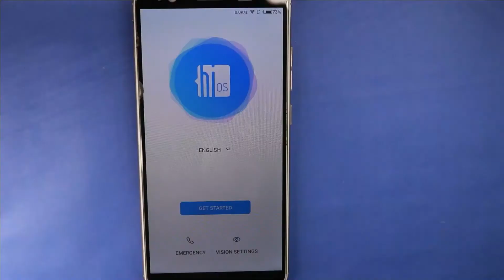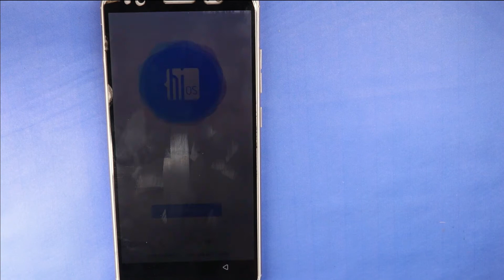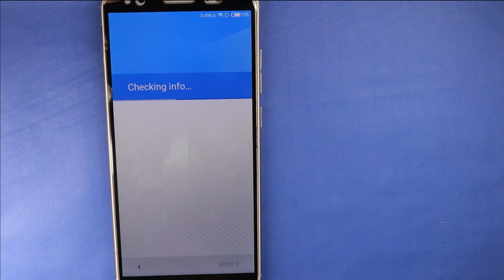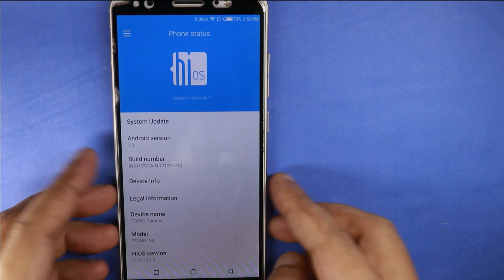TECNO IN5 Frp byass, TECNO IN5 Bypass Google Account using Miracal box Tested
TECNO IN5 Frp byass, TECNO IN5 Bypass Google Account using Miracal box Tested,  Tecno Camon I frp bypass.

In this video i will show you How to TECNO IN5, Spark 4 frp bypass or Google account unlock. If you hard reset your TECNO IN5 and forget google account information then you can't access your phone. Don't worry just watch our full video and follow our steps clearly. Hope you can Solve your problem 100%.

ALL our tips, tricks and software totally free of cost for our Viewer. So don't worry.